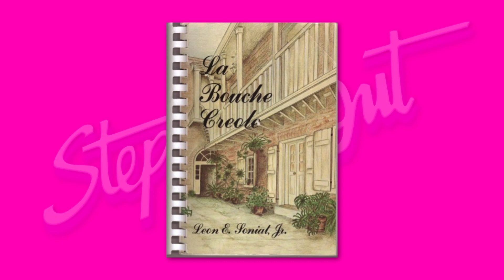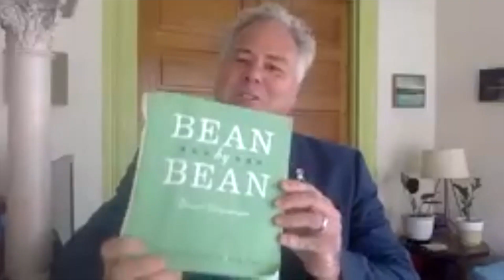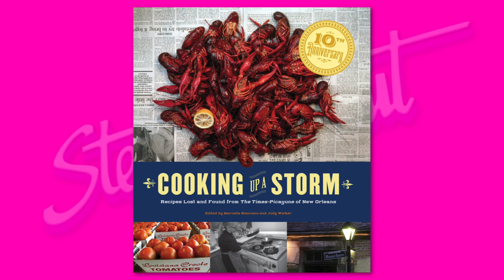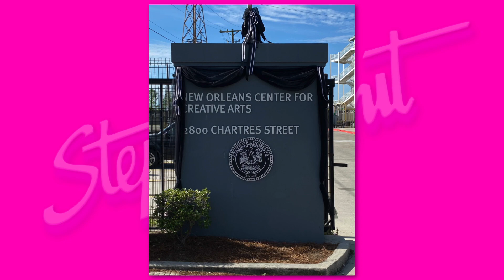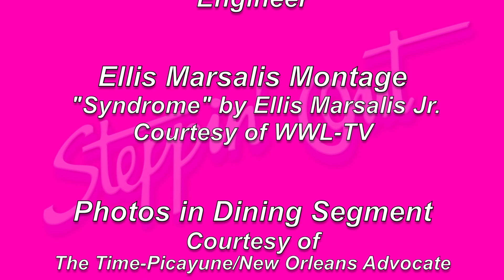Steppin' Out - April 10th, 2020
Host Peggy Scott Laborde welcomes Poppy Tooker and Alan Smason. Also appearing on the program are Ian McNulty, food writer for The Times-Picayune/New Orleans Advocate and Keith Spera, music columnist, also for The Times-Picayune/New Orleans Advocate.